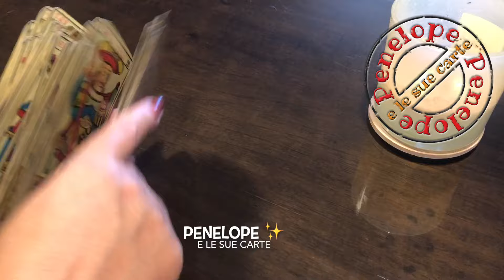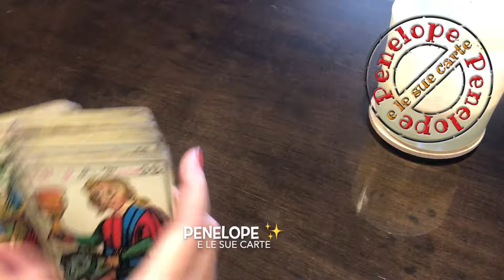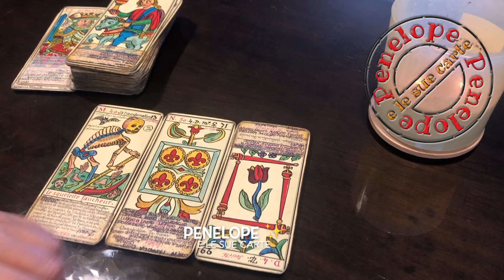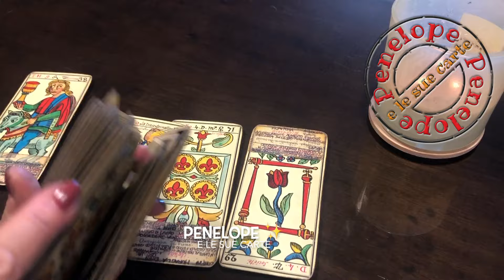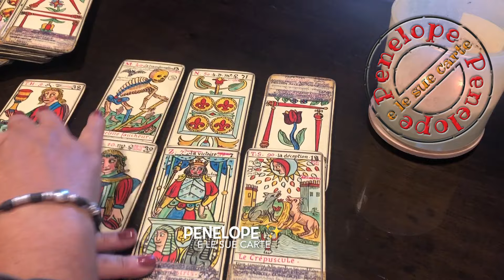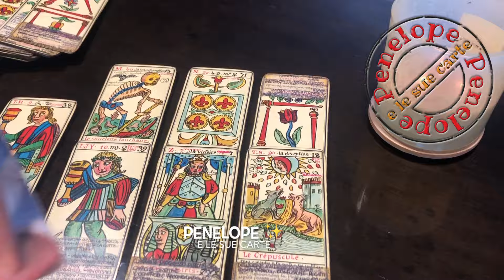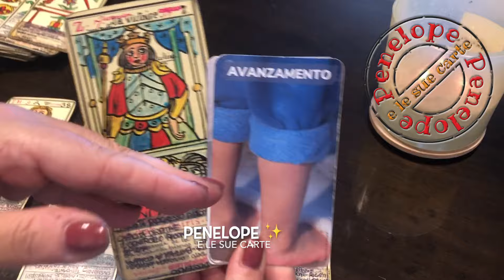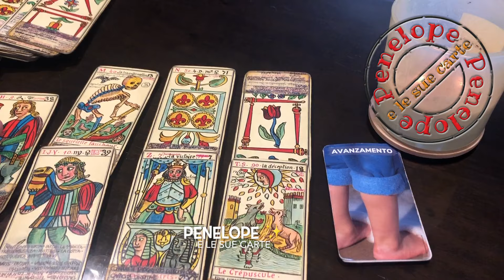BILANCIA • Un successo in vista! • Tarocchi •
Oroscopo per sole, luna, o ascendente in questo segno zodiacale o se hai un interesse per una persona che appartiene a questo segno.